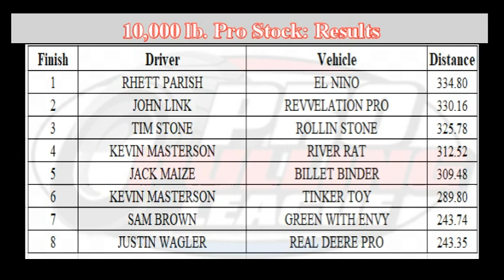Pro Pulling League Tour of Champions: July 14, 2023 Jerseyville, Illinois 10,000 lb: Pro Stock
July 14, 2023 10,000 lb. 33 years of videos in our catalog.